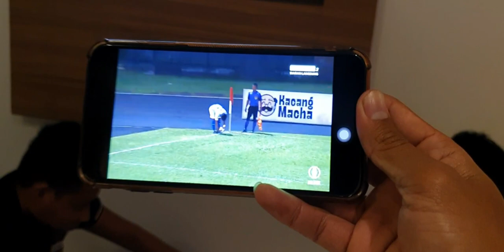10 MENIT ! BERSAMA EVAN DIMAS , ANDIK VERMANSAH , SANI RIZKI , & SUBO SETO #2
Jangan lupa silahturahmi & tertawa 🤟🏽